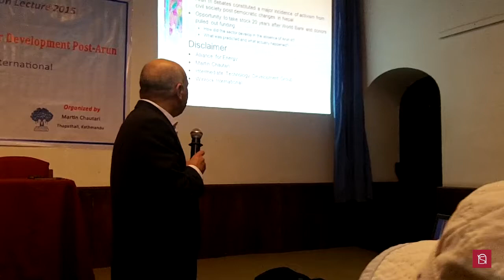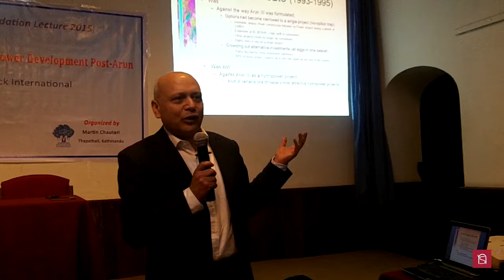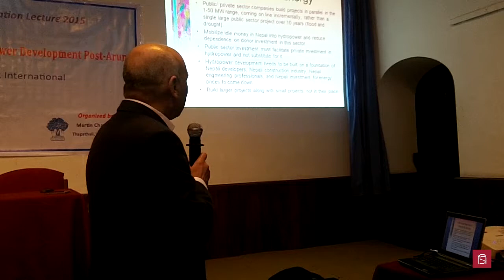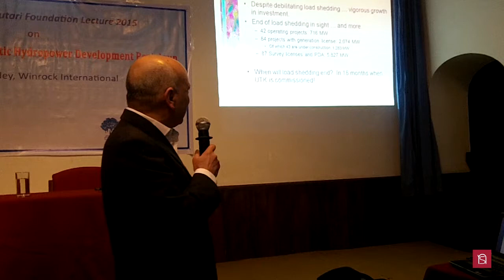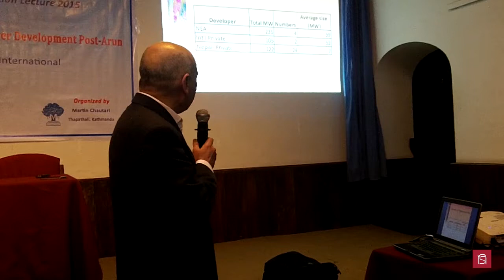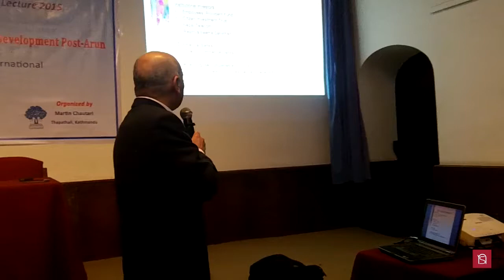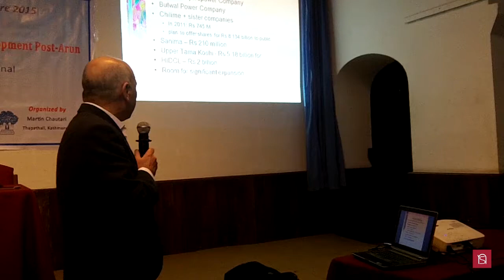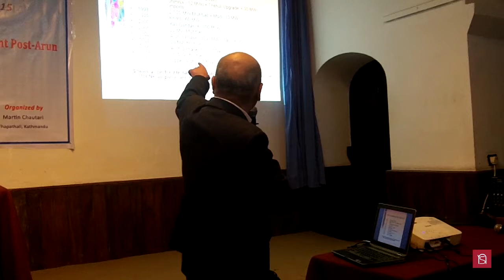Bikash Pandey ~ Track II – Nepal’s Pluralistic Hydropower Development Post-Arun